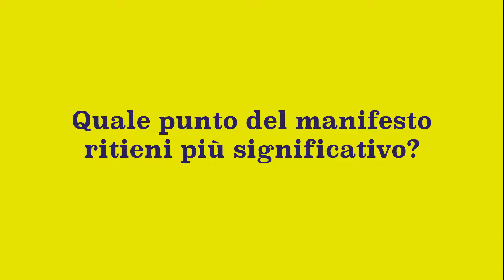Intervista a Giangiacomo Pierini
Intervista sul Manifesto della comunicazione non ostile a Giangiacomo Pierini, direttore comunicazione @Coca-Cola HBC Italia, durante l'evento del 17/18 febbraio a Trieste.